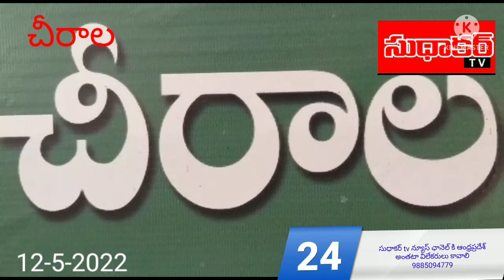12/5bapatla jilla chirala lo international nurseday celbrations.